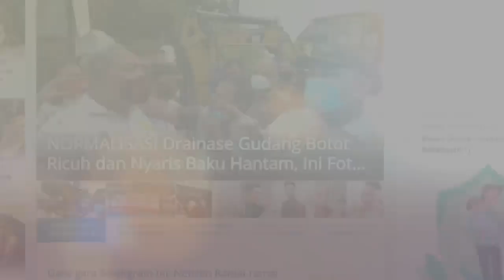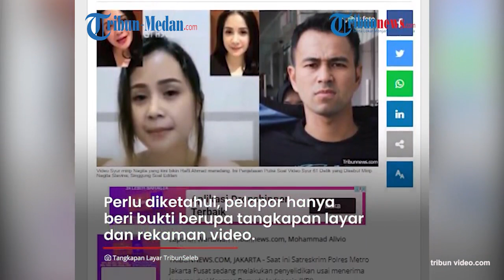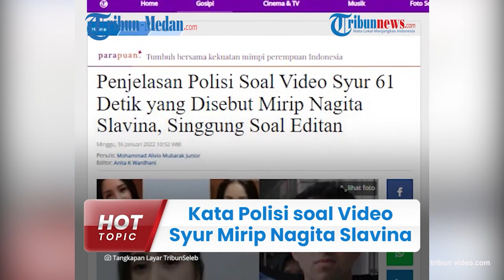Disebut Editan, Video Syurr 61 Detik Mirip Nagita Slavina, Ini Penjelasan Polisi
Belum lama ini publik digegerkan dengan beredarnya video syur 61 detik yang mirip dengan Nagita Slavina.

Lantas video tersebut dilaporkan oleh Kongres Pemuda Indonesia (KPI) ke polisi.

Menanggapi terkait kebenaran video tersebut, polisi memberikan penjelasannya.

Dikutip dari TribunSeleb pada Minggu (16/1/2022), saat ini Satreskrim Polres Metro Jakarta Pusat sedang melakukan penyelidikan seusai menerima laporan dari Kongres Pemuda Indonesia (KPI).

Laporan tersebut soal video yang memperagakan aksi tak senonoh di atas tempat tidur.

Dalam video itu juga disisipkan dua foto yang diduga mirip Nagita Slavina.